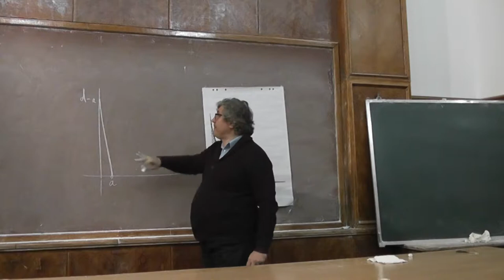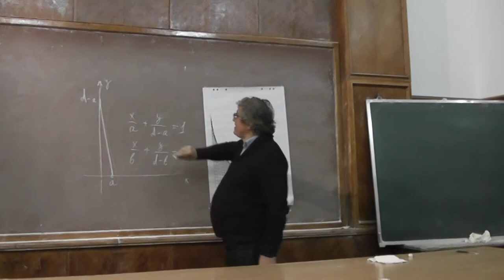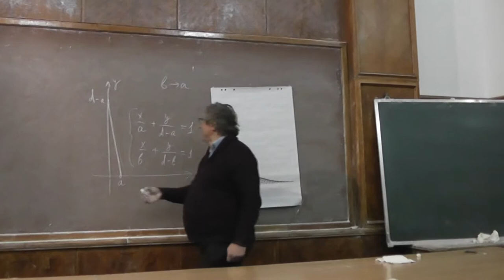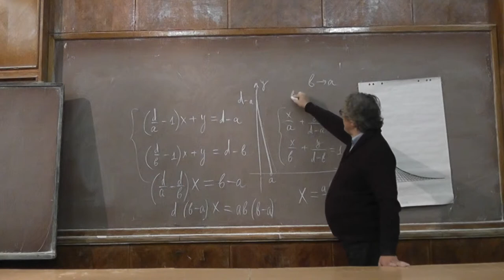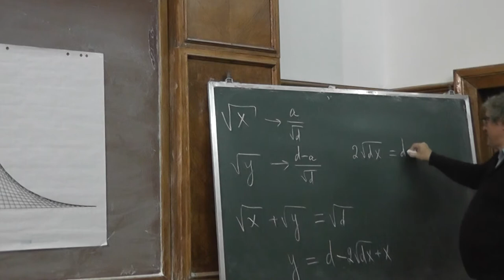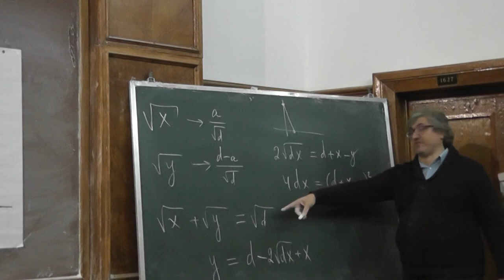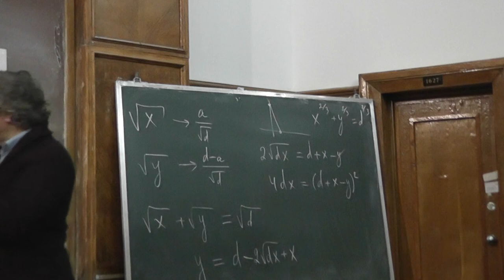9 Огибающая при равномерном движении концов по вертикали и горизонтали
Выводим уравнение параболы, являющейся огибающей отрезка непостоянной длины, один конец которого с постоянной скоростью движется по вертикали, а второй с такой же скоростью — по горизонтали.